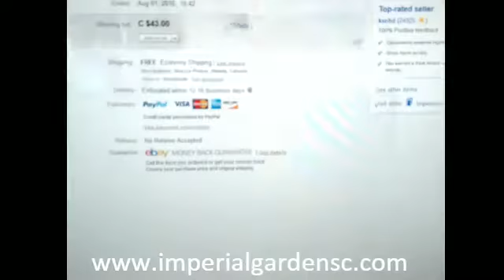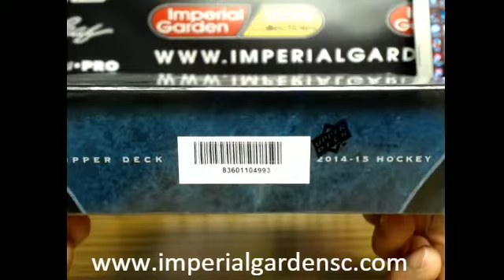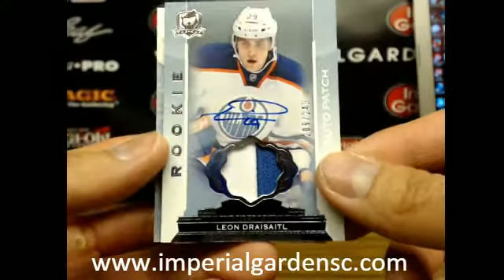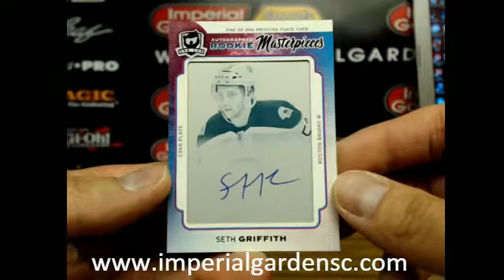SINGLE Box Break #1139: 14-15 Upper Deck UD THE CUP NHL HOCKEY